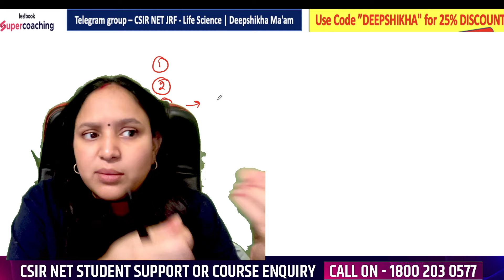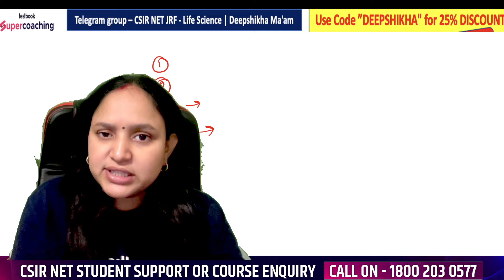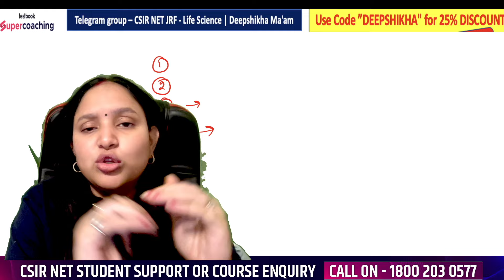क्या CSIR NET June 2024 भी होगा Postpone? CSIR NET 2024 application date Update by Deepshikha Ma'am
👉Fill out the Google Form Now to Join🔥 Booster Crash Course to Achieve JRF in JUNE 2024

CSIR NET June 2024, SET and GATE Exam with confidence.